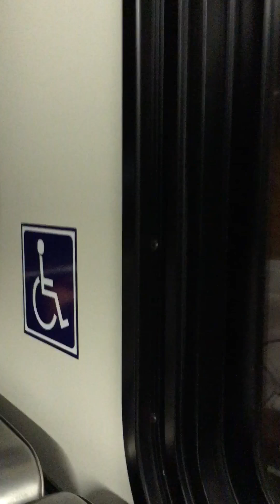Gold Coast transit